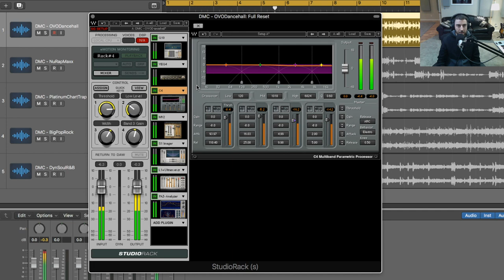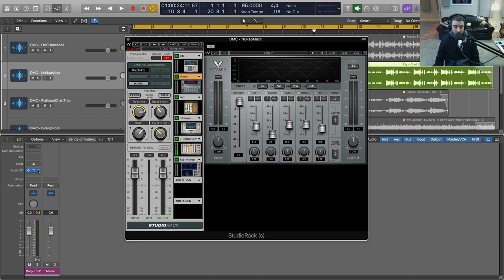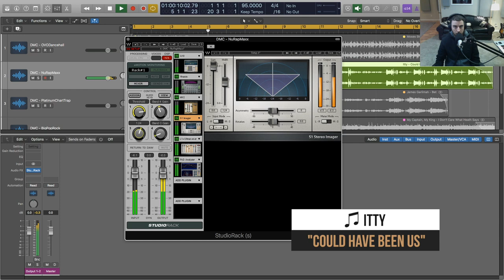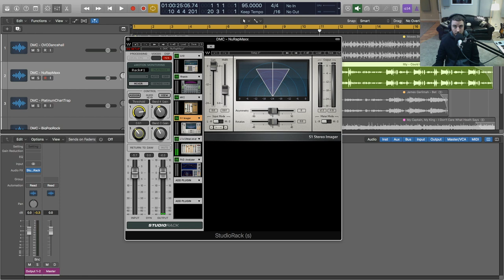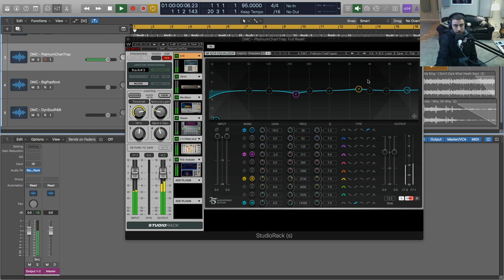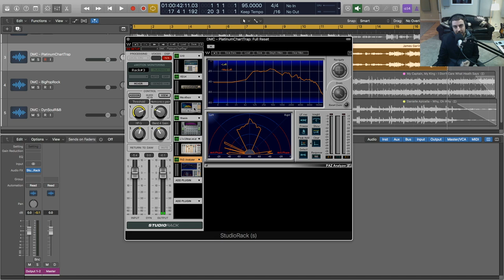Divine Mastering Chains - Presets for Waves (Demo)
Divine Mastering Chains is an exclusive collection of versatile mastering presets, utilizing industry-standard Waves Gold plugins. These stereo bus processing chains are carefully crafted to help finalize songs quickly, easily and with precision in the DAW of your choice.

"I Don't Care What Heath Says" by My Captain, My King (Mixed by EST Audio)